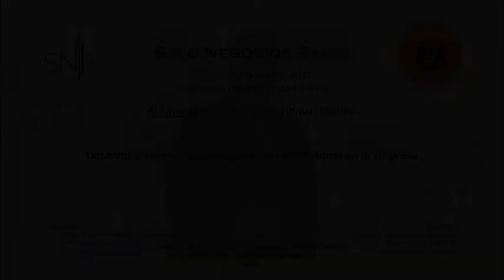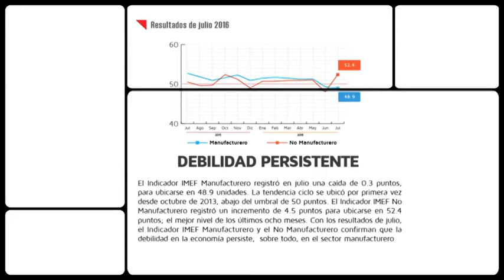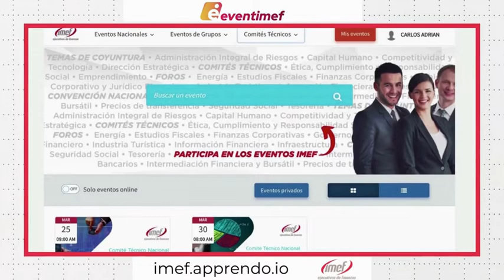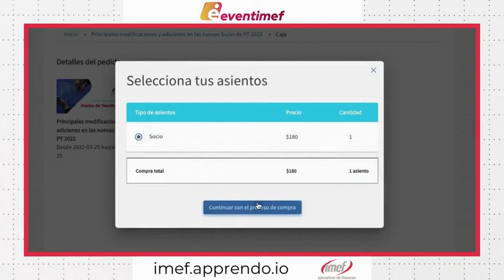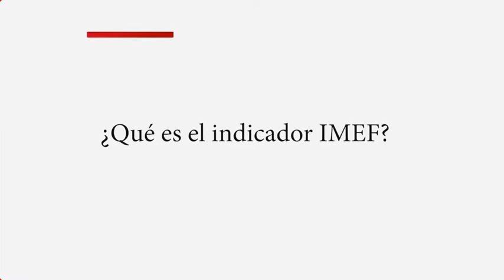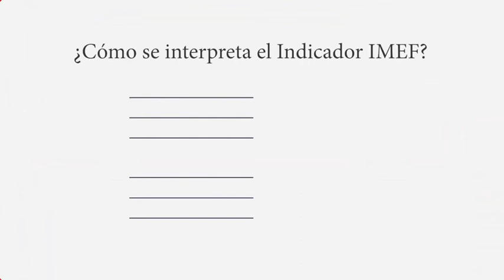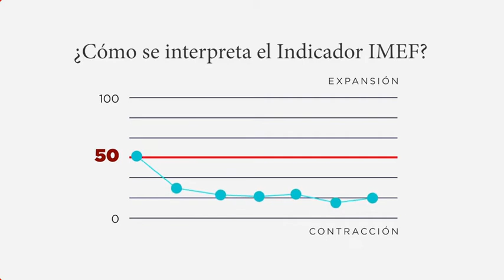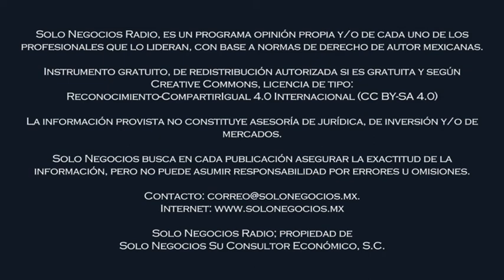[SNR] Solo Negocios Radio del 26 de agosto de 2022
Tema: Sistema Jurídico Laboral en la Empresa.